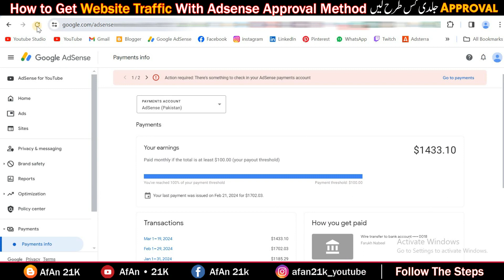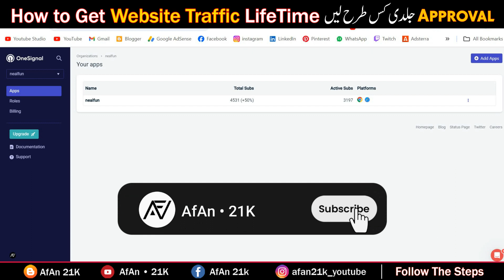How to Get Traffic on Blogger Website 2024 | Google Adsense Approval Method 2024 | Google New Update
🌟 In this Video questions aur Solved 👇👇👇

Google New Update 2024
Site level approval process is launching for AdSense for Search AFS sites
adsense help
adsense approval in 24 hours

✅ $1308 Youtube CPM Work New Trick | CPM Work Youtube Payment Proof | Youtube CPM Work Full Course 👈

🌟Video subtitles Language Add🌟

Official Voice Over Urdu
English
Hindi
Arabic
Indonesian
Spanish
Turkish
Portuguese
Russian
Bangla
Punjabi
Sinhala
Korean
Vietnamese
Azerbaijani
Bosnian
Chinese
Aymara
French